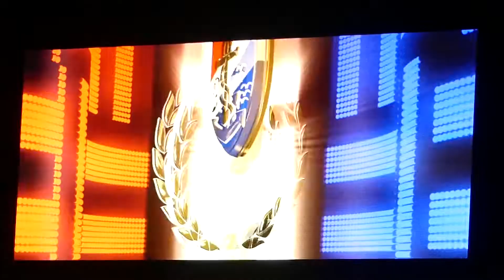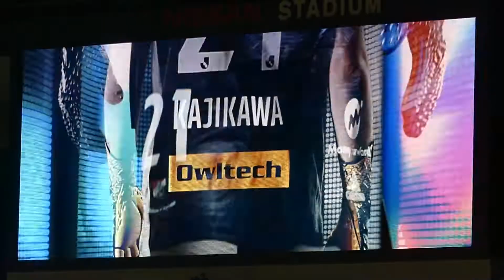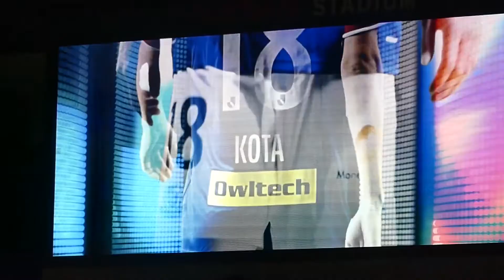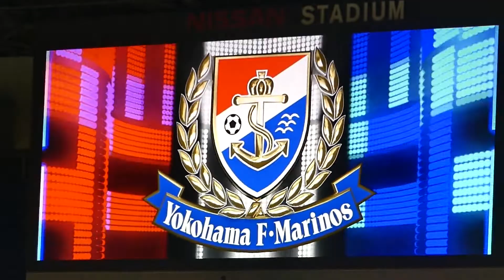2021.04.06 J1 第08節 横浜F・マリノス vs セレッソ大阪 - マリノス STARTING LINE UP